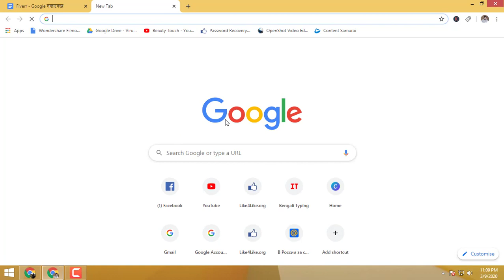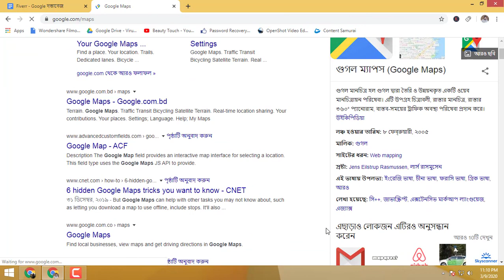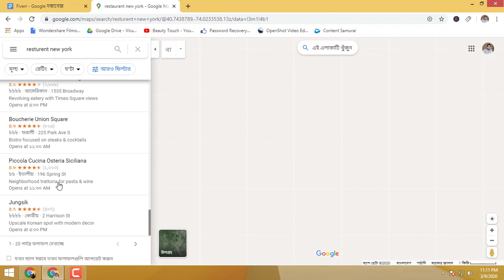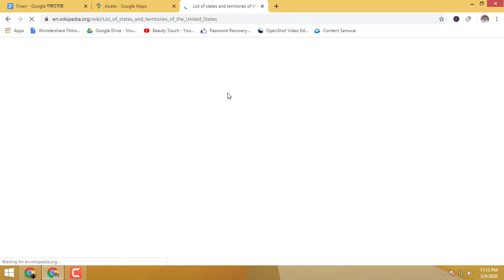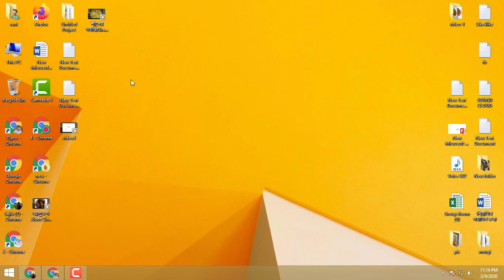Data Entry Part-5 | Online Data Entry Job | Bangla Tutorial | Earn Money in Data Entry